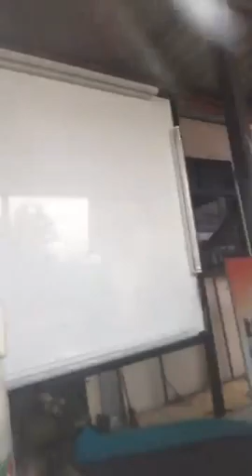ไขความจริง ! ทำไมเอาผิด ครูไพบูลย์ กรณีพรากผู้เยาว์ กระต่าย ไม่ได้ ? ทนายอั๋นพบปชช Aug 4, 2021